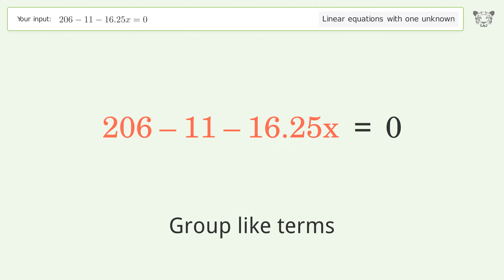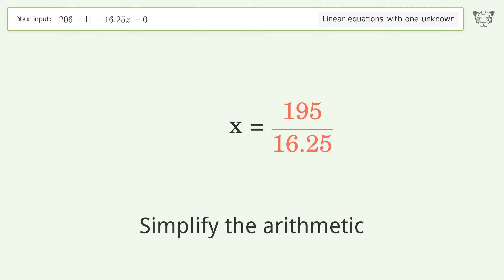Solve 206-11-16.25x=0: Linear Equation Video Solution | Tiger Algebra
Struggling with 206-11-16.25x=0? Watch our step-by-step video on Tiger Algebra to master this linear equation effortlessly.